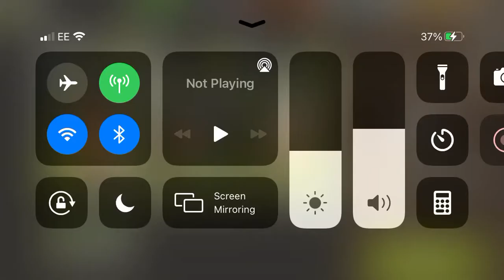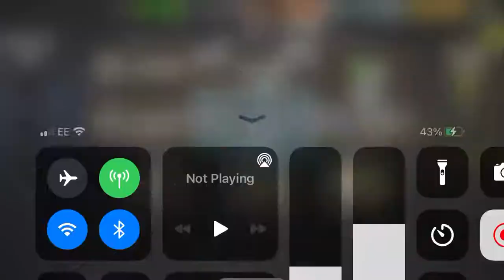NML 53.2 - Point of Entry